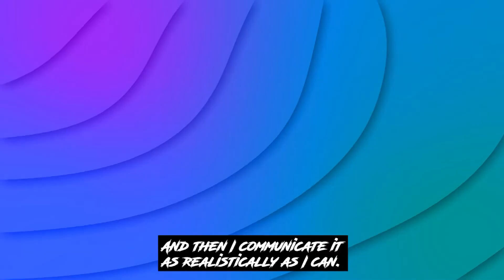BIOHACKING TO IMPROVE YOUR HEALTH AND LIFE - with Tim Gray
There are simple, easy to implement methods in everyday life which go unseen, unappreciated and untapped. These biohacks are all around us - and they can improve our vision, alertness, resting state, internal and gut health, brain health, physical fitness and overall mental health.

In this episode of the Manzilla podcast, Gavin meets Tim Gray - @timbiohacker on Instagram - to hear how he transformed himself into a burnt out thirty something, to someone who feels 20 years younger through simple innovative concepts which he has studied in-depth and implemented as part of his daily regime.

Can you be a presenter for us, or write for us? We want to hear from you. Email via the contact form on this page.